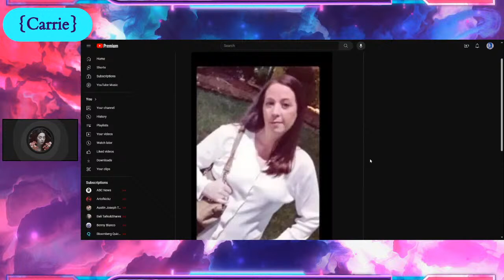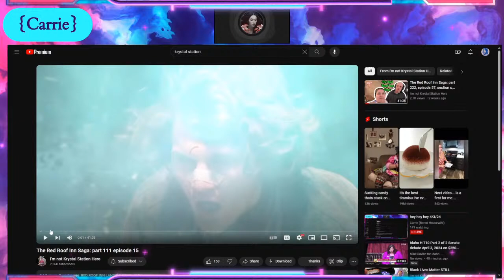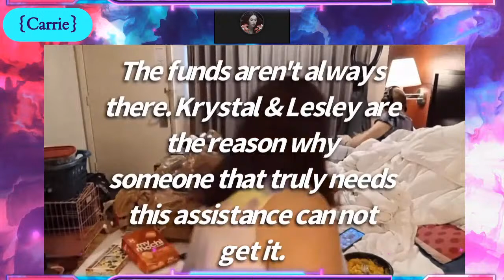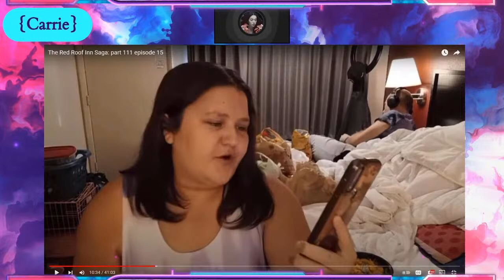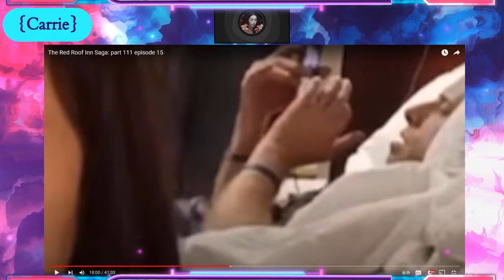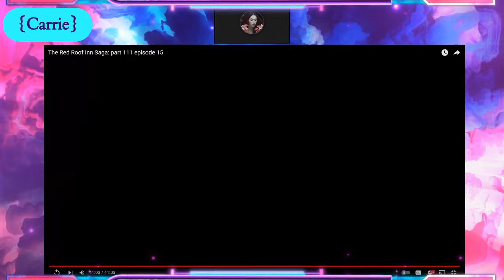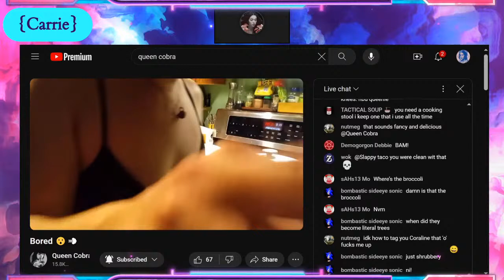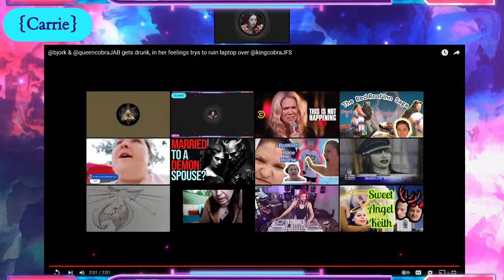hey hey hey 4/3/24